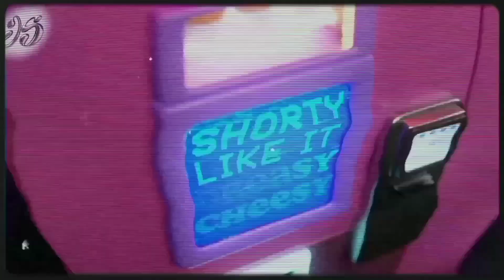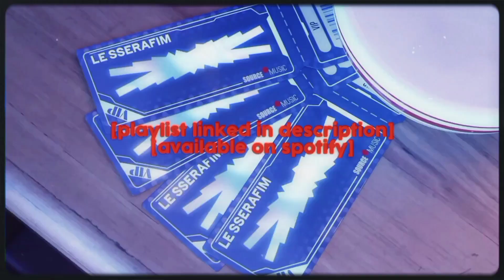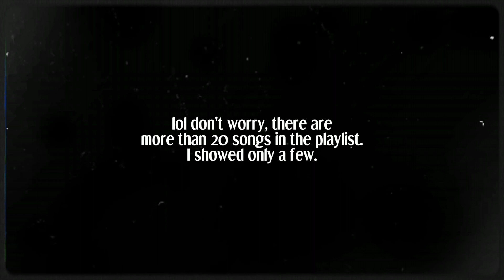Remaking kpop album covers and a Halloween playlist | JRISOLANIE